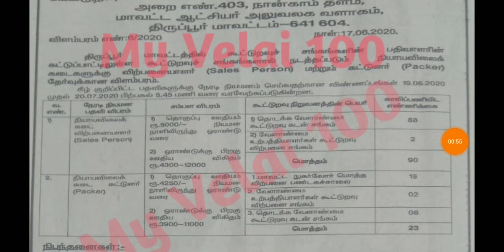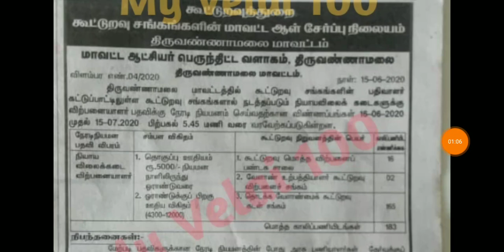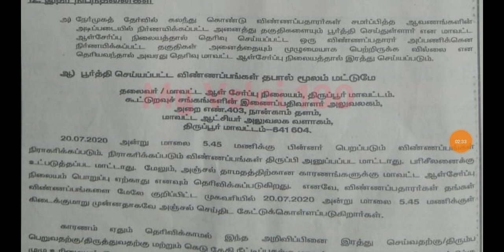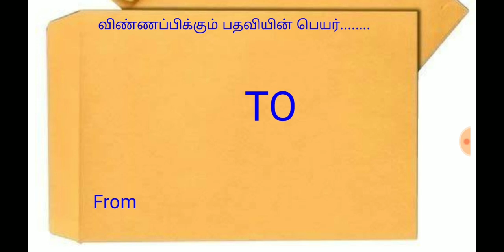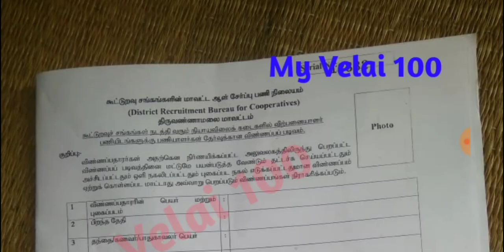தமிழ்நாடு முழுவதும் ரேஷன் கடைகளில் வேலைவாய்ப்பு 1000+ ரேஷன் கடைகளில் வேலை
வேலூர்,ராணிப்பேட்டை, திருப்பத்தூர் திருவண்ணாமலை,திருப்பூர்

மற்ற மாவட்டங்கள்

Tuticorin

Karur - Exam 100

Dharmapuri  My Exam 100

Theni

Sivagangai

Virudhunagar

Thirunelveli

Madurai

Vellore

Tiruvarur

Tiruvallur

Tirupur

Trichy

Thanjavur

Salem

Pudhukottai

Perambalur

Nilgiri

Nagapatnam

Krishnakiri

Kanyakumari

Erode

Cuddalur

Covai

Ariyalur

விடுபட்ட மாவட்டத்துக்கு உங்கள் மாவட்ட பெயர் + Drb என google ல் type செய்து பார்க்கவும்